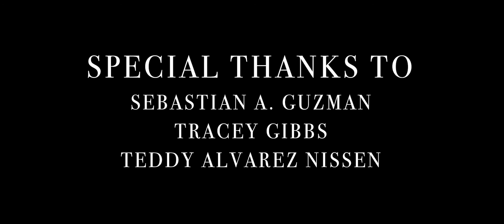White Roses | USC Film Shortfilm | Braulio Hernandez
Created at the USC School of Cinematic Arts for the Course CTPR285

Directed by: Braulio Hernandez
Director of Photography: Ian Jackson
Produced by: Braulio Hernandez, Talis Kroehler, Ian Jackson
Edited by: Braulio Hernandez, Ian Jackson
Starring: Summar Swift Bitar & Billy Tsiolis
Special Thanks: Sebastian A. Guzman, Tracey Gibbs, Teddy Alvarez Nissen